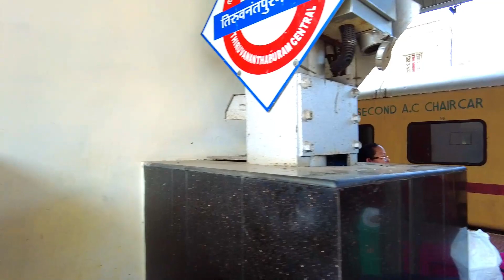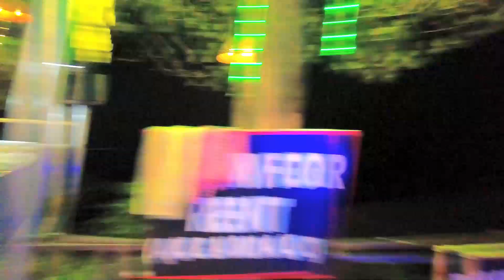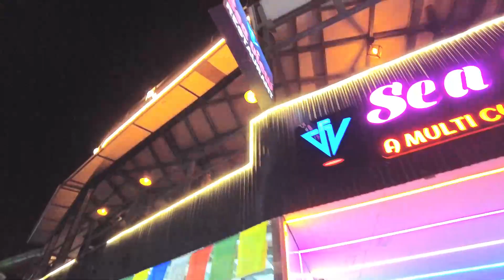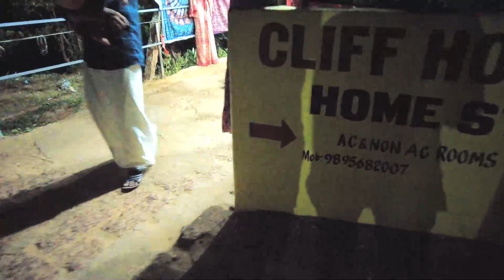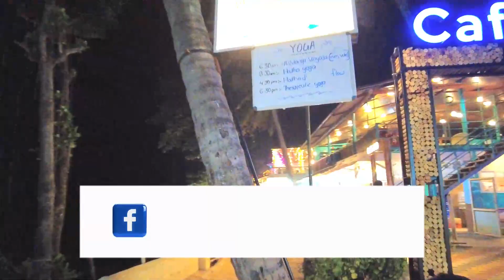Experience The Magic Of Kerala: Varkala Tour || Ep-15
Experience The Magic Of Kerala: Varkala Tour || Ep-15 ||2024 @sundarbonersathe

Experience the enchanting beauty of Kerala through this captivating YouTube video. Join us on a mesmerizing Varkala tour as we explore the hidden gems of this picturesque destination. In this episode, filmed in 2024, we take you on a virtual journey through the stunning landscapes, pristine beaches, and vibrant culture of Varkala. Immerse yourself in the magic of Kerala as we showcase its rich heritage, mouthwatering cuisine, and warm hospitality. Whether you're a nature lover, adventure seeker, or simply looking for a serene getaway, this video will transport you to the breathtaking beauty of Varkala. Don't miss out on this unforgettable experience!

Hello,
Welcome To Sundarboner Sathe,
Here You Will Find Tour videos across India.
Thanks For Visit.